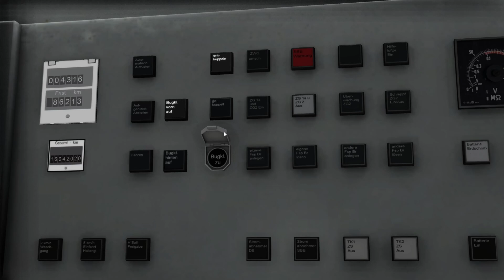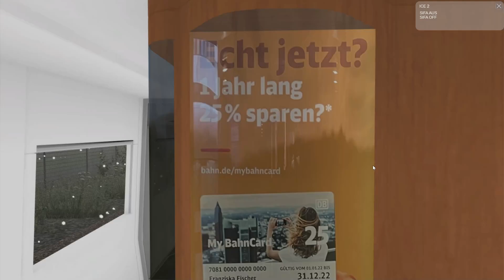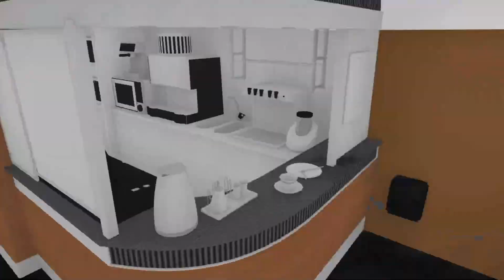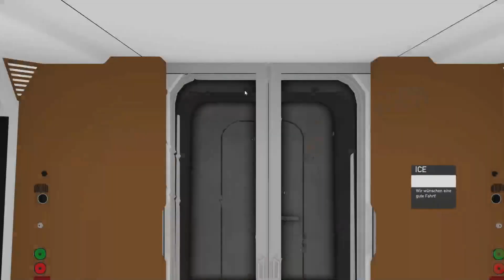DER NEUE ICE 2 FÜR DEN TRAIN SIMULATOR | VORSTELLUNG+FAHRT | Veasuxcs | TSC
Moin Moin, ich stelle euch heute den neuen und "guten" ICE 2 von 3d Zug vor. Viel Spaß euch bei der verschneiten Fahrt!

00:00 Intro+Erklärung
07:00 Fahrt
28:48 Kupplungsklappe
29:19 Outro